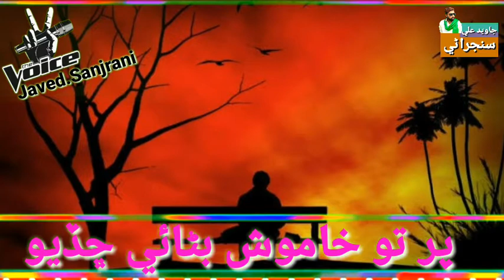New Sindhi shayari sad 2020 tik tok WhatsApp status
Sed Sindhi shayari 2020